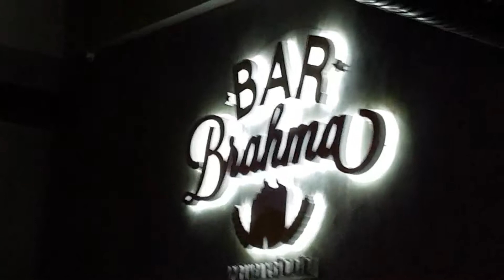Fernando Pavone Show no Bar Brahma SP.